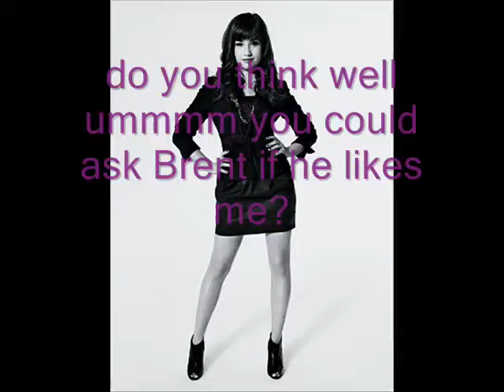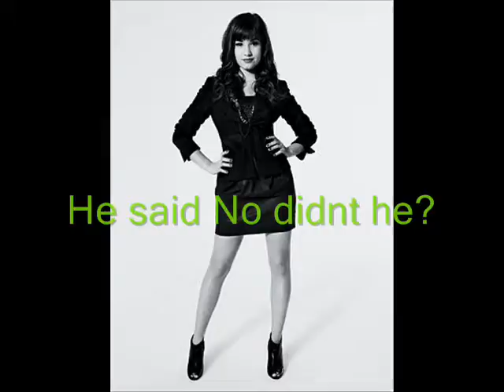Backstab the Gossip 1